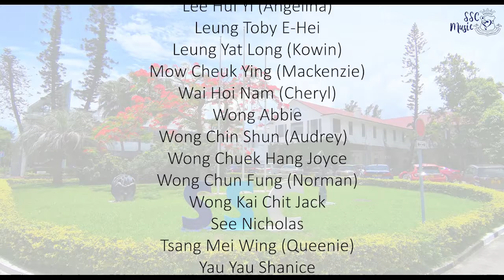After the Rain – St Stephen’s College Choir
St Stephen's College Choir presents:
After the Rain from St Stephen's College Concert 2016 Original Musical 'Out of Place'
Lyrics by Victoria Moo
Video Producer: William Chung
Sound Engineer: Roy Cheung
Performers: (in alphabetical order)
Chak Tsz Lam (Kate)
Chan Claudia Leann
Chan Wing Hei Phoebus
Cheung Ho Lam (Neera)
Cheung Ming Ho (Johnny)
Cheung Yi Tung (Kristy)
Fu Wing Lam Sienna
Ku Yi Lok (Aiden)
Lam Yan (Janice)
Lee Hui Yi (Angelina)
Leung Toby E-Hei
Leung Yat Long (Kowin)
Mow Cheuk Ying (Mackenzie)
Wai Hoi Nam (Cheryl)
Wong Abbie
Wong Chin Shun (Audrey)
Wong Cheuk Hang Joyce
Wong Chun Fung (Norman)
Wong Kai Chit Jack
See Nicholas
Tsang Mei Wing (Queenie)
Yau Yau Shanice
Yam Hoi Ching Jasmine
Yeung Chun Yin Hector
Yuen Sing Chiu (Isaac)